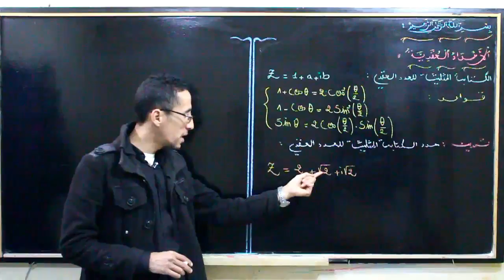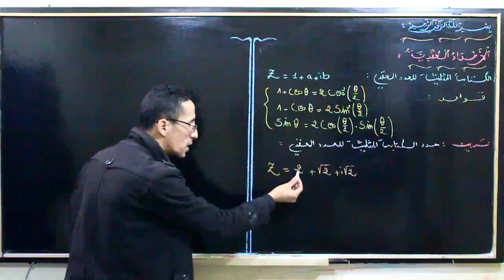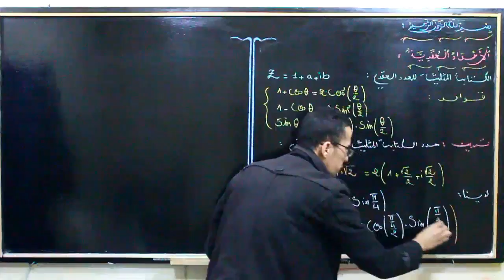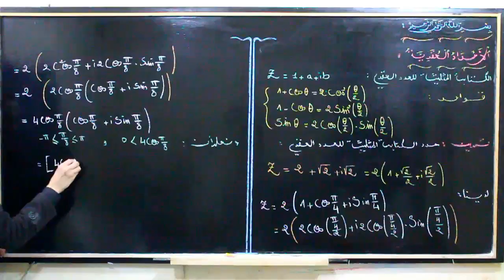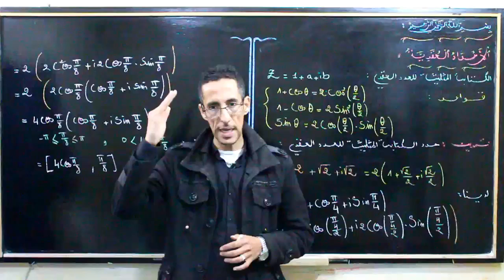الأعداد العقدية ـــ الكتابة المثلثية لعدد عقدي z=1+a+ib جزء 2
للرسائل  :  بلوك 2 رقم 48 حي أزرو أيت ملول أكادير